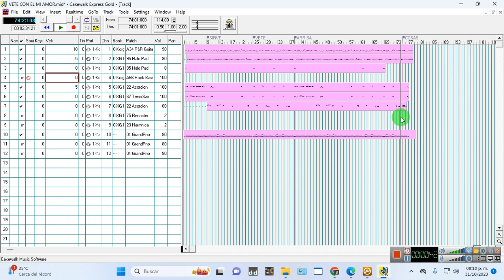MIDI VETE CON EL MI AMOR ESTILO CONJUNTO PRIMAVERA DEMO